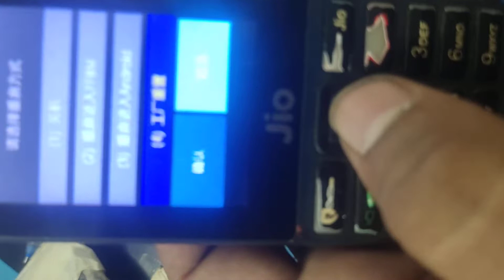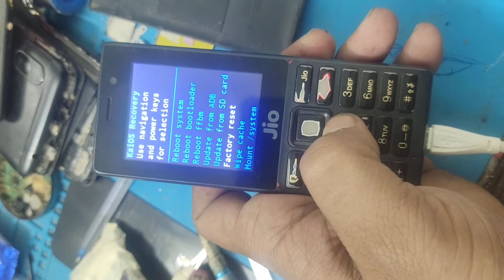📲Jio HARD RESET Chinese language hard reset